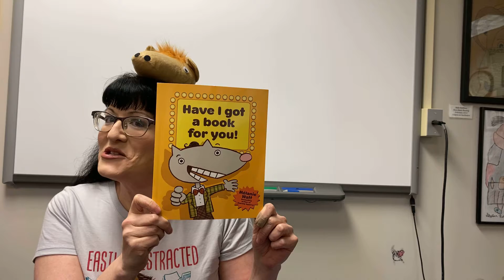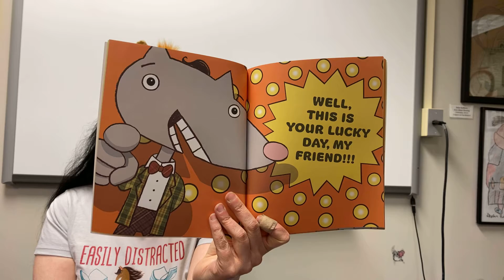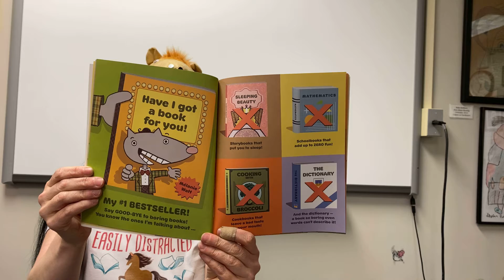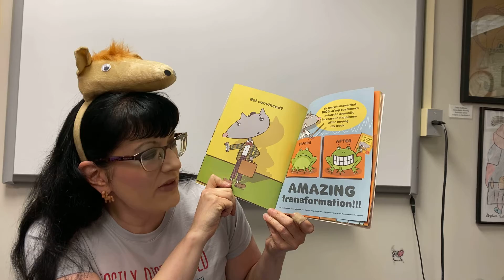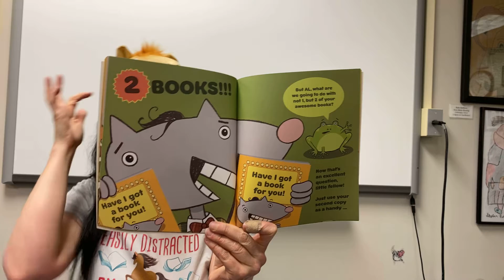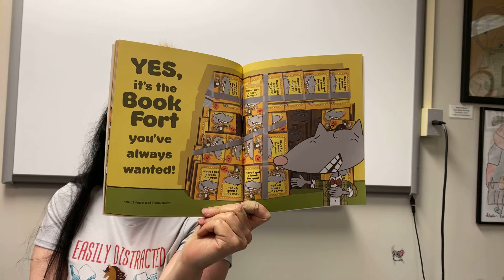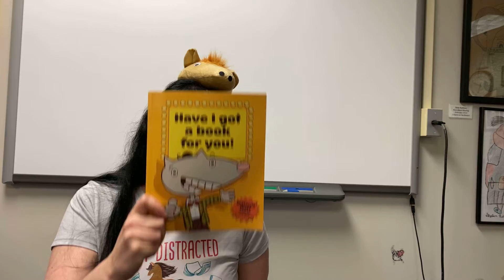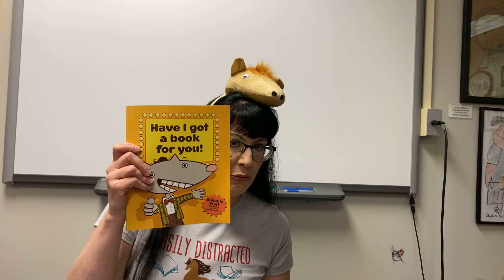3rd - Have I got a book for you!